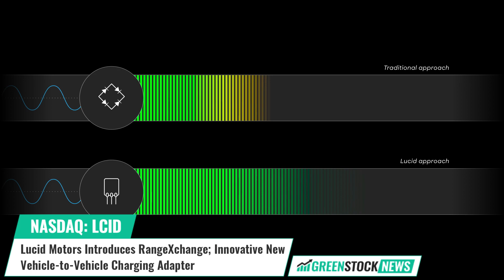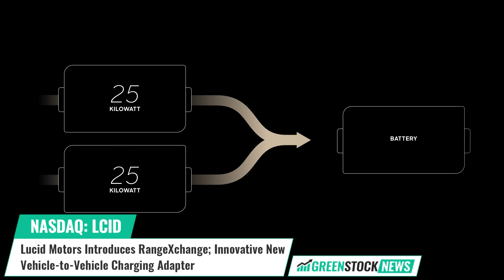Lucid Motors ($LCID) Introduces RangeXchange; Innovative New Vehicle-to-Vehicle Charging Adapter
Lucid Motors (NASDAQ: LCID), a leading luxury electric vehicle producer, has introduced RangeXchange, an innovative vehicle-to-vehicle charging adapter.

Initially, it's available for U.S. customers, allowing Lucid Air owners to directly charge other electric vehicles. This technology leverages Lucid's bi-directional charging and proprietary software already integrated into every Lucid Air. RangeXchange is the first implementation of Wunderbox's bi-directional charging, enabling energy transfer from a Lucid Air's battery pack to another EV at a rate of up to 9.6 kW.

The additional range depends on the receiving vehicle's efficiency and environmental conditions, typically adding 24 to 40 miles of range per hour for most U.S. EVs. U.S. owners can access the RangeXchange feature by purchasing an exclusive adapter cable from Lucid, with activation through an OTA software update later this month.

Peter Rawlinson, CEO of Lucid stated: "I'm delighted that Lucid continues to innovate, enabled by our integrated fusion of software and hardware. RangeXchange is a small step to further enhance the everyday usability of the electric vehicle."

Lucid aims to create sustainable mobility solutions that are intuitive, and designed for all the ways people get around.

Shares of Lucid Motors trade on the NASDAQ under the ticker symbol LCID.